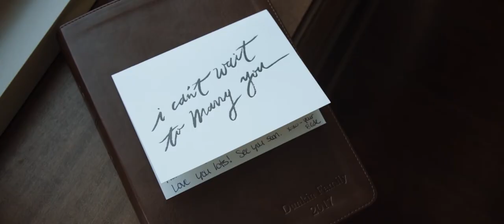Jennifer & Doak - Wedding Film Teaser // Bryan, Tx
Photographer: Chris Bailey Photography
Design: Events in Bloom
Venue: Bethel Lutheran Church / Miramont Country Club
ProSound / Fabulous Fare Cakes / Emerald City Band / Mariachi Calmec
Music Licensing: The Music Bed